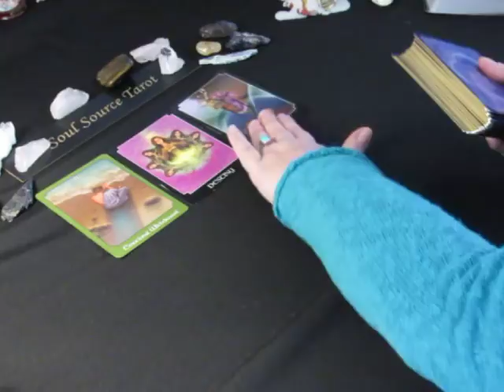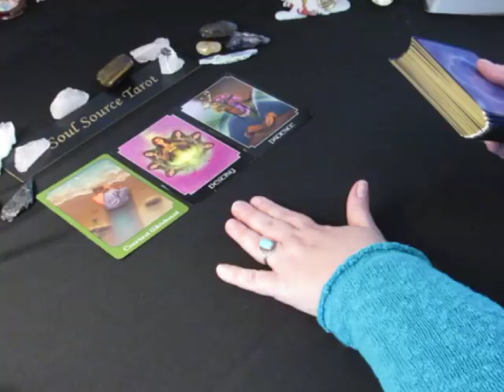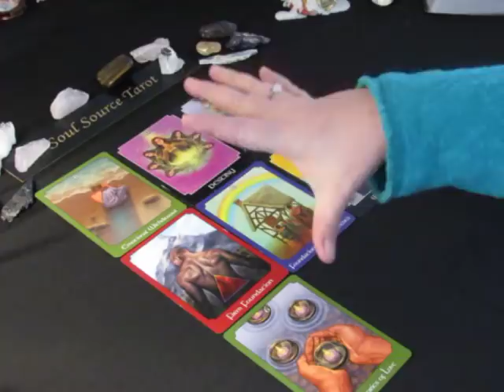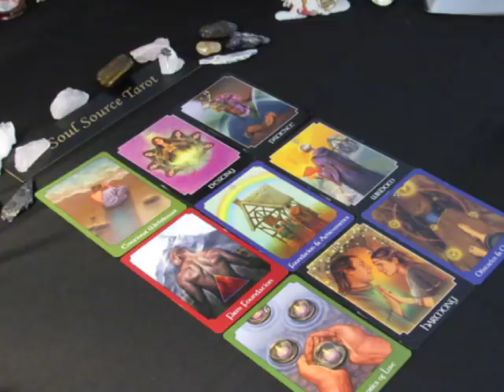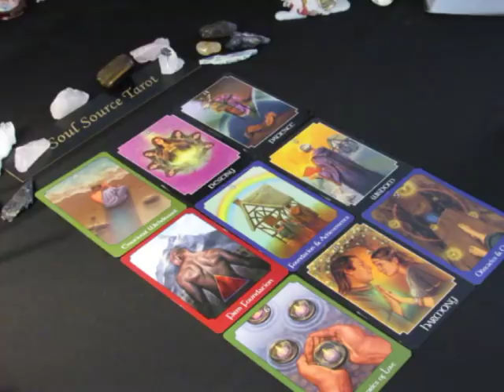~Sagittarius~Full Moon Eclipse~Spirit Message~Change is Coming